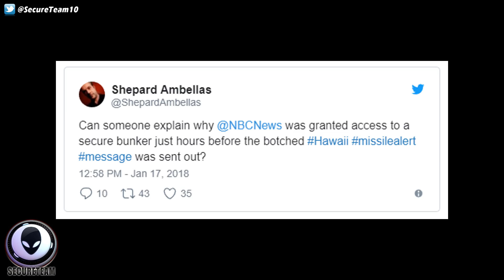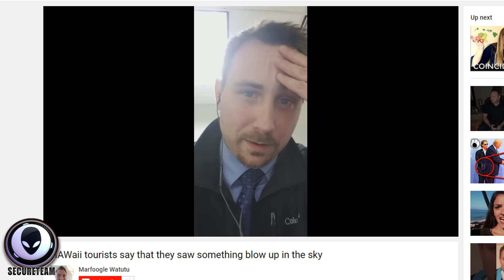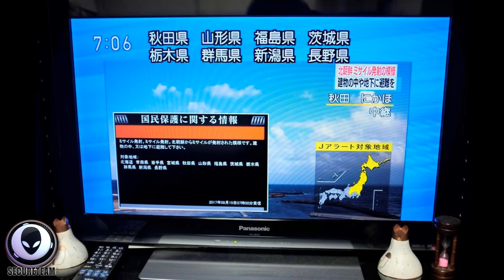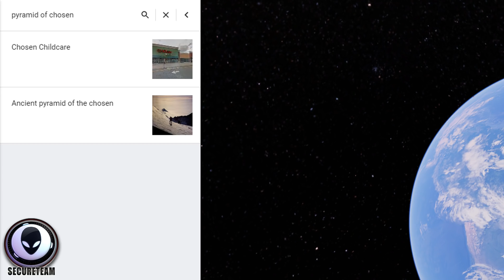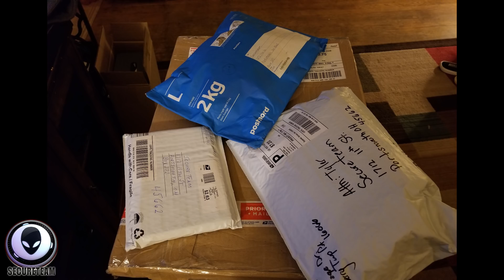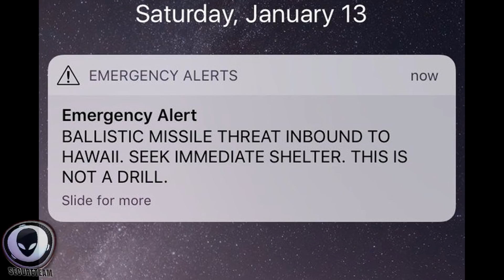Something Is WRONG In Hawaii..